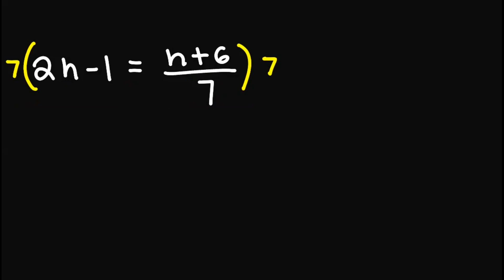How to Solve LINEAR Equations? - It's easy, just move terms from left to right!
Solving Linear Equations - Finding the value of x

TIMESTAMPS:
00:00 - Pi Man Says Hi!
00:20 - Example # 1
02:20 - Example # 2
03:45 - Example # 3
05:35 - Example # 4
08:28 - Example # 5
10:57 - Example # 6
13:30 - Example # 7
16:01 - 2 Exercises to try!

I hope this video was able to help you in your studies.

Also, check out my Instagram and Tiktok for more related content

Have a Pi 💛 Day!